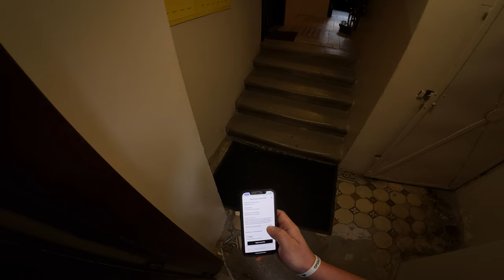WOLT - DZIEŃ JAK CODZIEŃ